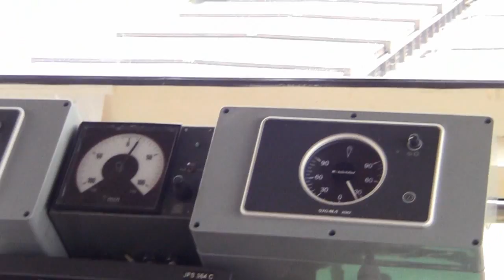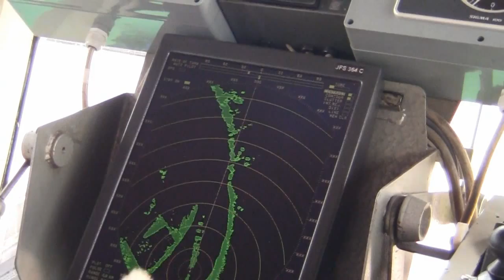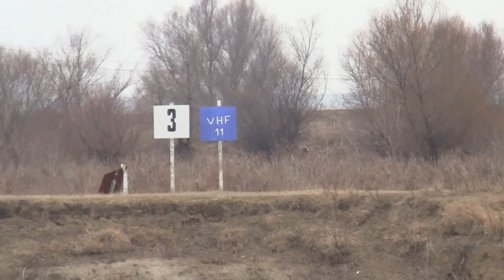Borcea 15 km - Danube 240 km ,2012.jan.20.